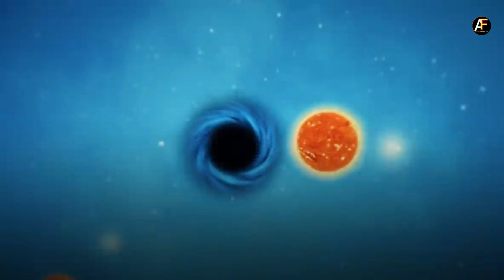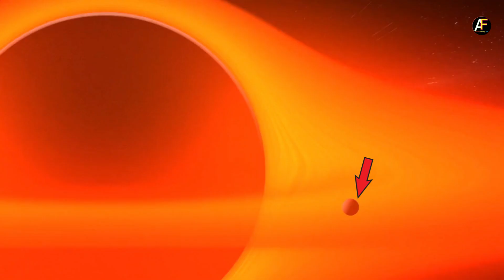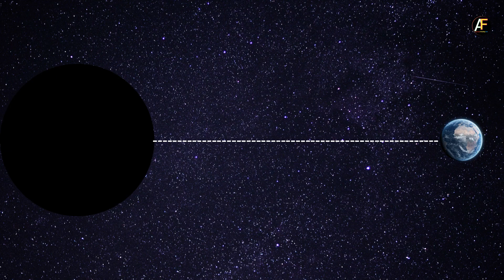Facts About Space in Hindi ||अंतरिक्ष के Facts जो आपको किताबों में नहीं मिलेंगे